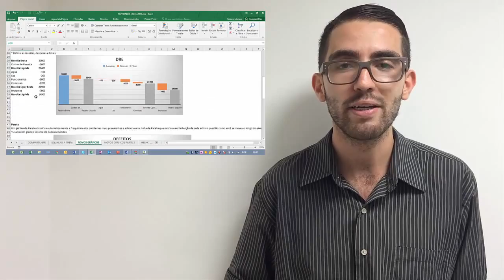Curso de Excel 2016 - APRESENTAÇÃO | Doutores do Excel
Conheça outros cursos - Utilize YOUTUBE10 e Ganhe 10%!

► Veja a descrição e saiba mais :)

Em meados de Setembro/Outubro de 2016 a Microsoft lançou a nova versão do Excel: 2016. Nesta versão, foram introduzidos diversas novidades, principalmente para quem trabalha com grande volume de dados. Além disso, novos modelos de gráficos foram introduzidos, novas formas de apresentação de dados.

A Doutores do Excel quer te mostrar todas essas novidades através deste curso online completo e gratuito! Acesse todos as aulas abaixo:

A Doutores do Excel é especialista em Excel! Trabalhamos com consultoria, cursos e treinamentos empresariais! Temos profissionais qualificados para melhorar e criar sistemas completos no Excel! Desde 2011, já atendemos mais de 60 empresas com nossas consultorias e treinamos mais de 5000 colaboradores!

CURSO ONLINE GRATUITO: EXCEL 2016

Doutores do Excel - Especialistas e apaixonados por Excel